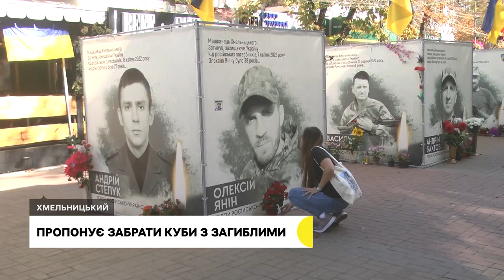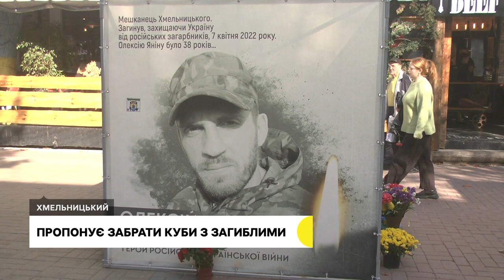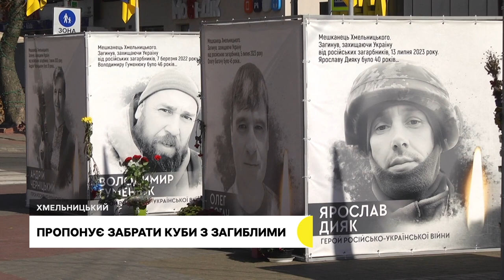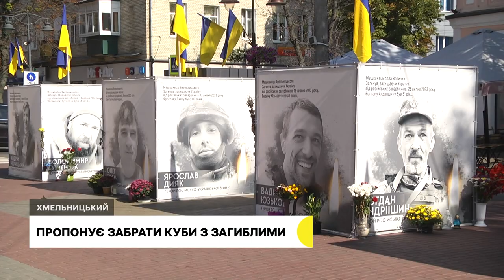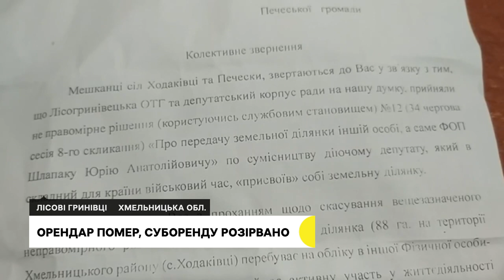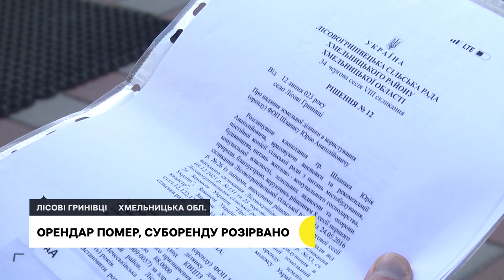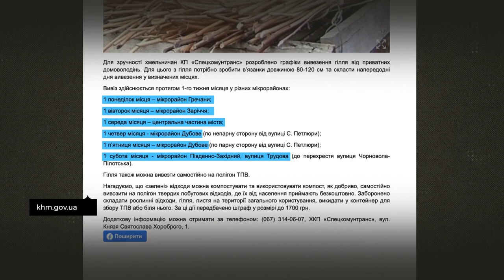Пропонує забрати куби з загиблими, сухі гілки не викидають, будує хату зі сміття | 3.10.23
Хмельничанка створила петицію, в якій пропонує прибрати куби із фото загиблими військовими: у чому причина?

Сухе гілля безкоштовно забирають працівники «Спецкомунтрансу» у шести мікрорайонах міста: для чого це запровадили?

Надає меблям зі смітника друге життя: як і де екоактивістка з Харкова будує хату зі сміття?